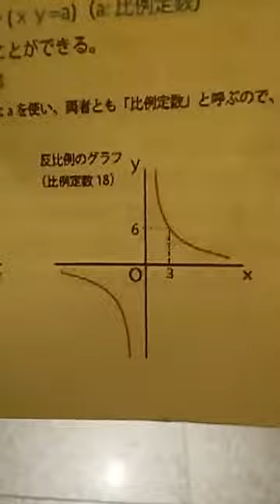「比例と反比例」（8分）WEB朝倉学校（数学・理科）春休み第2回、2020年3月27日 朝倉幹晴（船橋市議・予備校講師）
休み中の皆さんにお送りするWEB授業　朝倉幹晴（船橋市議・予備校講師）